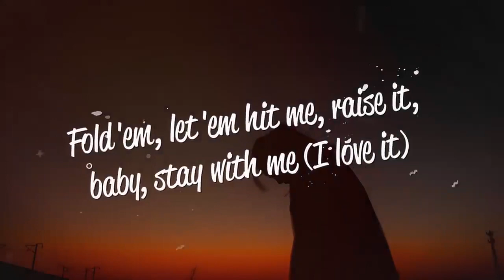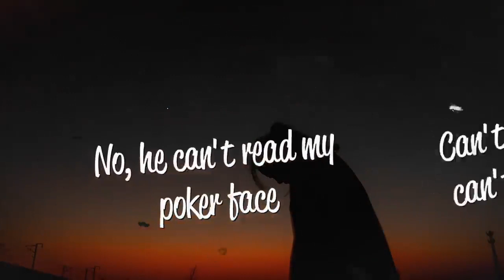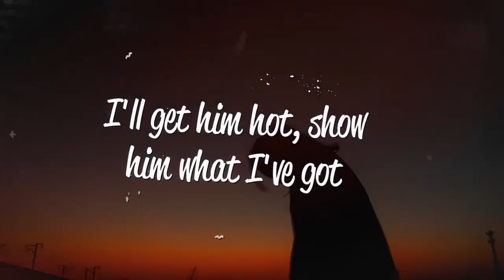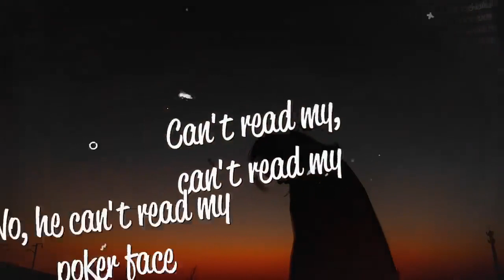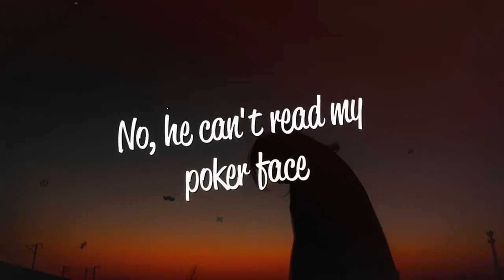Lady Gaga - Poker Face (Lyrics)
Submit your Track, questions, art or further inquiries? Please email: Lyrics [Intro] Mum mum mum mah Mum mum mum mah Mum mum mum mah Mum mum mum mah Mum mum mum mah [Verse 1] I wanna hold 'em like they do in Texas, please (Woo) Fold 'em, let 'em hit me, raise it, baby, stay with me (I love it) LoveGame intuition, play the cards with spades to start And after he's been hooked, I'll play the one that's on his heart [Pre-Chorus] Oh, woah-oh, oh, oh Oh-oh-oh-oh-oh-oh I'll get him hot, show him what I've got Oh, woah-oh, oh, oh Oh-oh-oh-oh-oh-oh I'll get him hot, show him what I've got